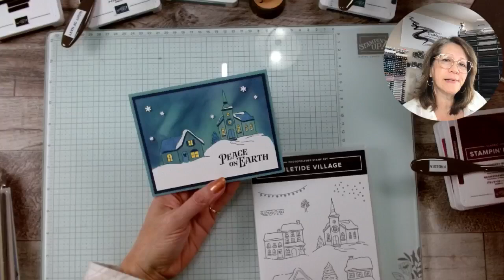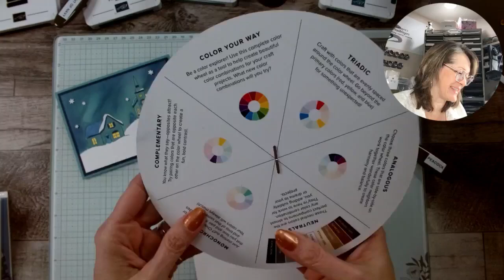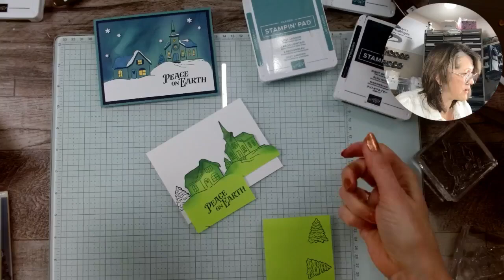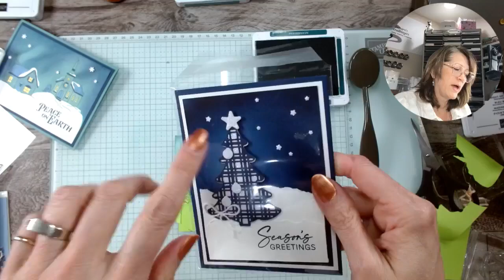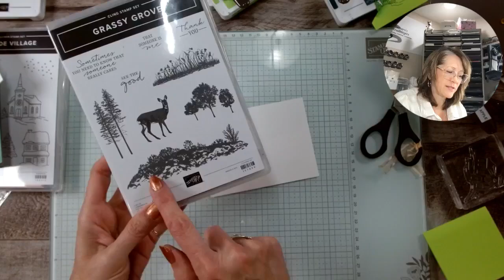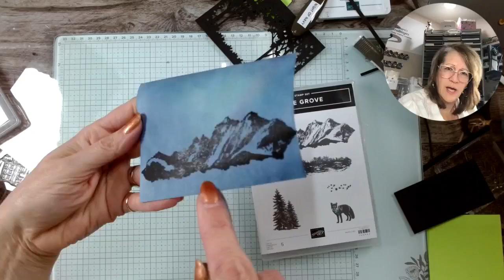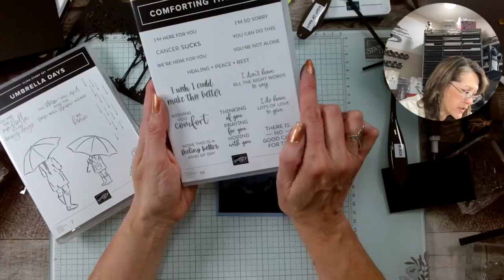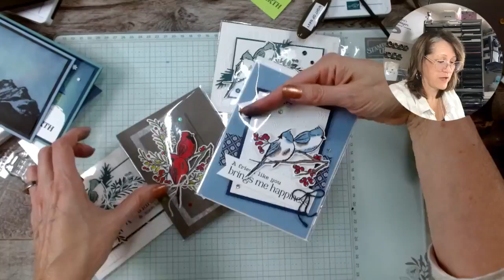Let Me Show You How .. to make a Northern Lights background with a secret ingredient, inks & brushes